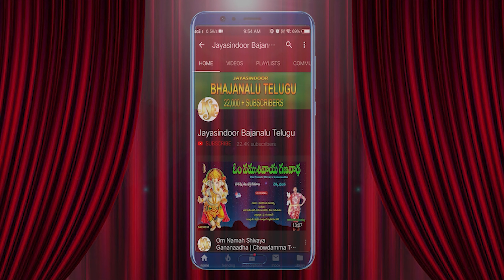ఐనకల్లు భజన బృందం | Sharanu Sharanu Anjaneya | Anjaneya Chekka Bhajanalu | Telugu Bhajana Songs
Song Name: Sharanu Sharanu Anjaneya
Singer: Thikkayya
Lyrics: Thikkayya
Editor: S.Satish
Album No: JSE-1251
Similar Searches :
Jayasindoor Bhajanalu
Bhajanalu Telugu
Chekka Bhajanalu
Chekka Bajana Songs
Telugu Bhajanalu
Jayasindoor Bajanalu Telugu
Chekka Bhajana
Chekka Bajanalu
Chekka Bajana
Bhajanalu
Chekka Bhajans
Bhajana Patalu
Bhajana Songs
Bhakti Bhajanalu
Latest Chekka Bhajanalu
Hanuma Bhajana Songs
Hanuma Chekka Bhajanalu
Hanuma Bhakti Bhajanalu
Hanuma Bhajanas
Sharanu Sharanu Anjaneya Bhajana Paata
Sharanu Sharanu Anjaneya Bhajanalu
Sharanu Sharanu Anjaneya
Thikkayya
Thikkayya Bhajanalu
Veera Anjaneya Chekka Bhajanalu
Anjaneya Dandakam
Lord Anjaneya Swamy Chekka Bajanalu
Anjaneya Dandakam Telugu#jayasindoordevotionalsongs

Anjaneya
Lord Anjaneya
Gandi Anjaneya
Anjaneya Songs